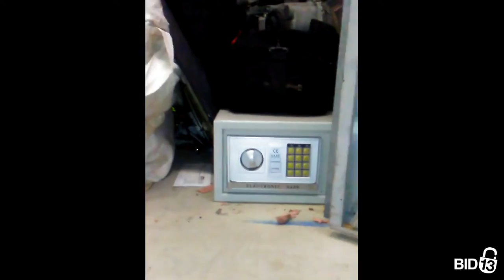Key Storage Toronto - Unit UX-20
small-safe, DVD-player, car-seats, auto-parts, Messenger-Bags